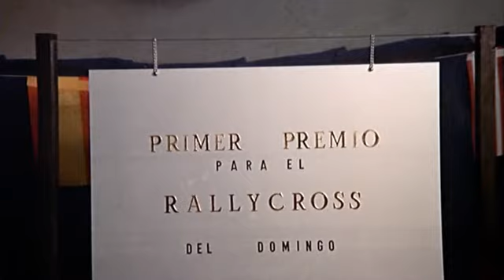[1974] Oliver Onions - "Dune Buggy"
I feel like a king in my Buggy